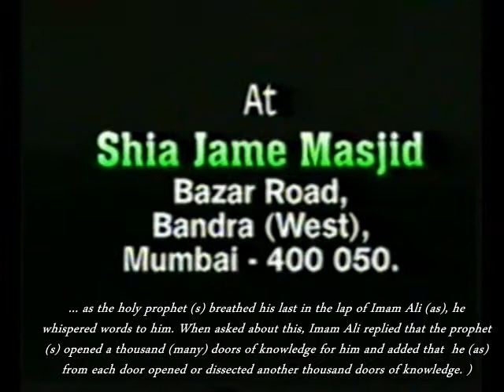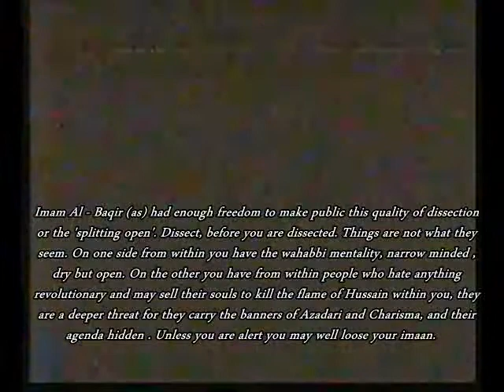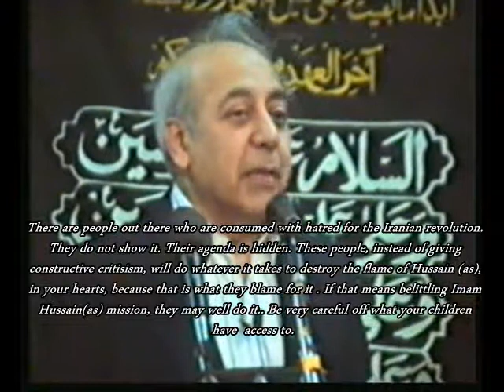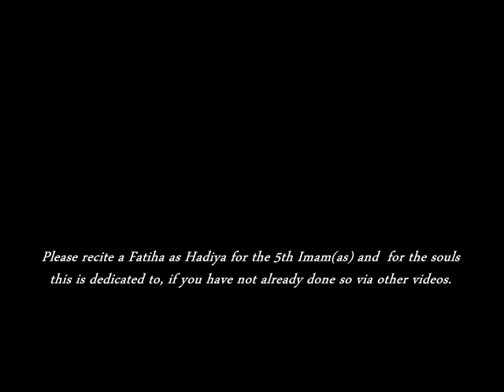Barrister Murtaza Lakha Muharram Special Q & A ahlulbayt tv toronto jaloos muharram 1432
double click description for message. There is a very interesting answer about the dangers of becoming cultural Shia because you have been fooled by the lingo or the symbols in wrong hands and not understood the essence : Imam Hussain (as) and what he was trying to teach you regards your responsibility to reform society. So you will find people who cry on the tenth in a blood money stained tent, then raise the banners of Hussain on  the 12th and hold 'cultural Shia' dinners in the name of Hussain, smiles beamed into every household with a slice of cheese cake' and they do not think twice. They even have the cheek to think  they are being Hussain like by being there and that is what our Imam (ajf) would want. (they are not one or two but a new movement of 'sheep' within us).
On the 12th Muharram,  a battered and bruised Sakina was tied to the back of a camel so she would not fall off, her hair was bedraggled and her glance was traumatised. Zainab (as) and Imam Sajjad (as) heart wept but they were humanely 'helpless'.

Zainabs hands, the same hands that had that were embraced by her mother when she was a child and then nursed her mother, when she was beaten (because Muslims of Medina had become cultural) were now bruised and stained with the blood of Hussain, Aon, Mohammed Qasim and her reason for living Ali Akbar. They were not only bruised but they were tied behind her meaning there was no way to reach out to comfort Sakina. The names of those whose blood stained the hands of Zainab (as) Hussain, Ali Akbar, Aon, Muhammed, Qasim/  Each name , Each martyr had a very real living history which was well known to Zainab (as) . Their memories were etched on Zainabs heart and the head of Ali Asghar on the lance that goaded Rabaab was still in sight(per the words of Mustapha Qazwini Allah 'wanted Zainab paraded' and 'orchestrated the whole event' Mazallah. when we have people like this within us who neeeds enemies), and  the flame within her swore they would never be forgotten. So her glance returned to Sakina and Said 'Fear not my child for we live for a higher cause  for we are the daughters of Haider and When I arise and bare witness the world will be shaken and your flame alone  will set the world free. However, to some (including role model syeds) cultural people it was a distant memory as they ate their cake where the poor could not afford to come  on the 12th Muharram. To them perhaps this is what it meant to be Hussain like. They did not think twice about attending , may be the $150 fee was the reason, but I would say no, not so at all rather they genuinely thought  and have over the years been fooled into thinking that by being there they were being 'Hussain Like'.
 Yet within you, you  as weak anad as flawed as you may be, have the power to break free, not be a cultural Hussaini, but a real Hussaini and stop this slippery slide.

The religion of Hussain is not a personal one (Like Christianity confined to the home) but a revolutionary one, which means freedom for all, even if you become ashes in the candle of Hussain. Where you in the spirit of Hussain are a catalyst to revolutionise your society. New schools of thought will come and go, trying to dampen the fire of Hussain within you, but the Hussaini's that know their Markaz is Hussain and not the turban will never be fooled. Everything that has come up against Hussain(as) has persihed and so will it remain. Peace be upon the Master of Martyrs, who freed the conscious's of those that reach him. hidayat tv salaam tv ahlulbayt tv ahlebait tv